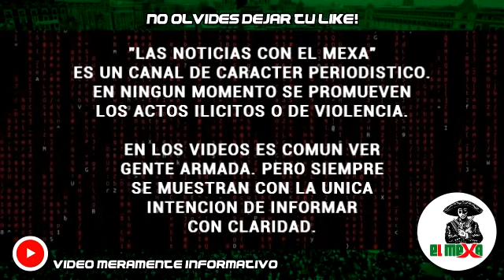¡Así nomas quedo! Cártel destroza camioneta artillada de Los Mayos, en Valparaíso, Zacatecas.